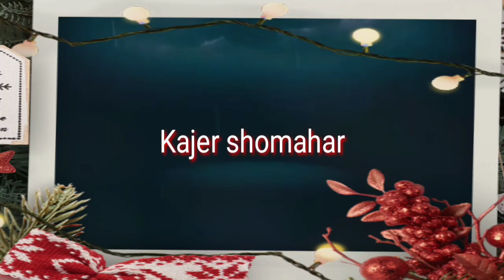উল দিয়ে তৈরি গোলাপ ফুল#উলের ফুল#Woolen rose making#DIY woolen flower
উলের গোলাপ ফুল
উলের ফুল
Woolen rose flower
Woolen flower